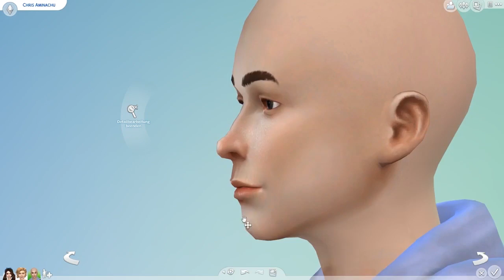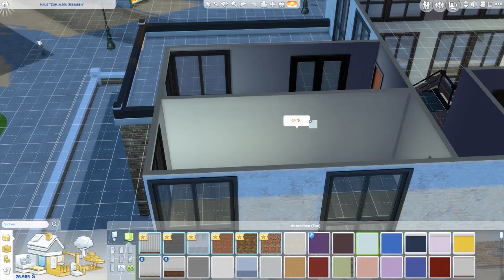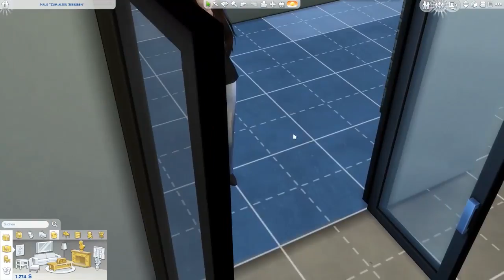Sims 4 | BAKA HOUSE | Episode 0: A New Start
Momo spielt für euch Sims 4.

Die BakaCrew zieht in ein hübsches Häuschen am Rande der Stadt. Was unsere 5 dort erleben werden, wissen wir noch nicht, denn es gibt kein Skript.

BAKA HOUSE - Jeden Montag und Donnerstag ab 16:00 Uhr!